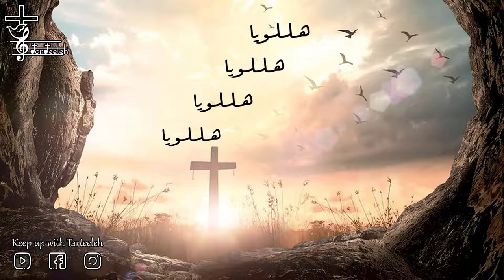يا أيها الشعب السعيد